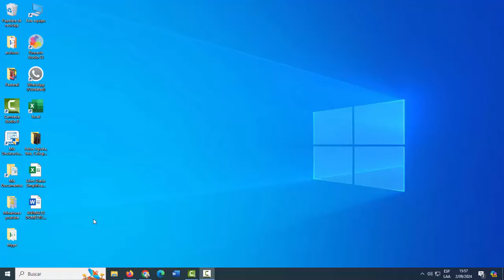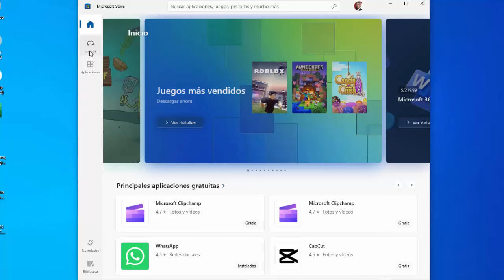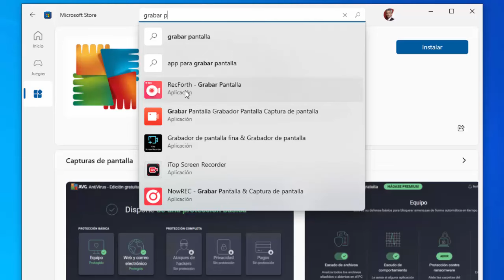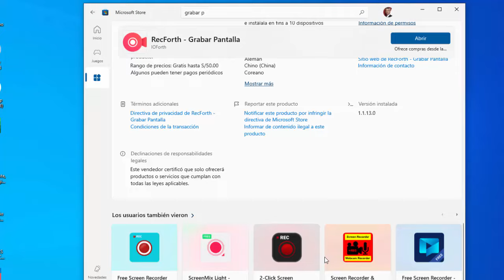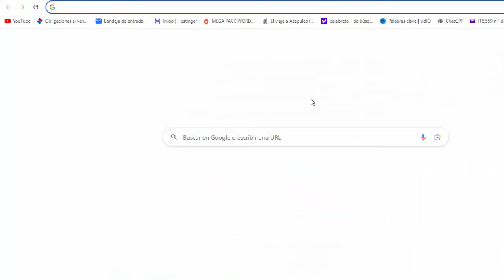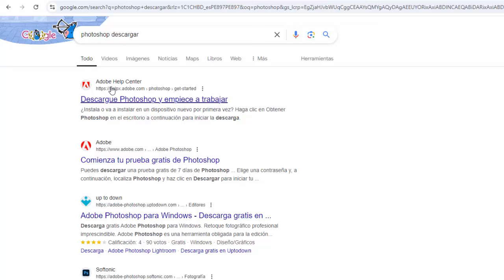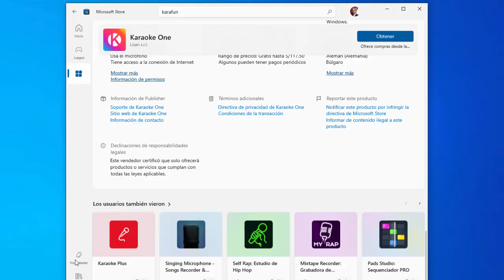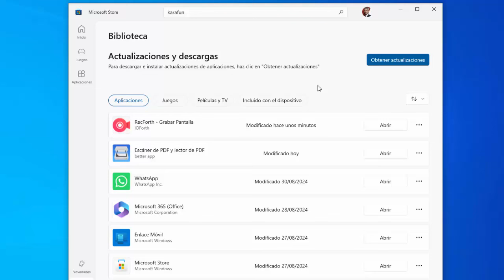Como DESCARGAR e INSTALAR Aplicaciones y Programas GRATIS desde Microsoft Store y Web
Descarga Gratis Aplicaciones y Programas desde Microsoft Store y desde la Web e instálalo al instante. Verás cientos de programas, Juegos, utilitarios, etc. para tu Windows. La tienda de Microsoft te permite acceder a juegos de todo tipo, Aplicaciones más usadas. Diviértete y disfruta a lo grande con estas aplicaciones.

🟩 ¿QUIERES ACCEDER A TODOS MIS VIDEOS DE TECNOLOGÍA Y SOLUCIONES PC?, ACCEDE AHORA A MI WEB:

🔴👌 RECOMENDACIONES, 100% 📌